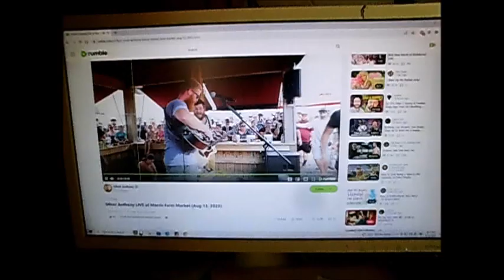Look what the blue hair chack marks stuck on my video description ABAREBUGYO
They chucked some chem trail nonsense on my video! Really.